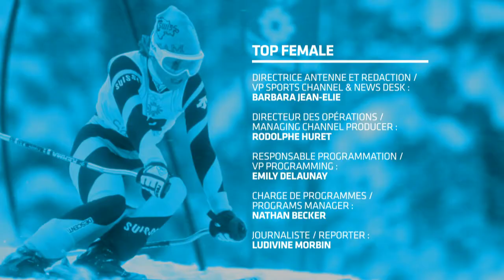Top Female: les plus grandes championnes de ski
Le top Female s'intéresse cette semaine aux plus grandes championnes de ski alpin.